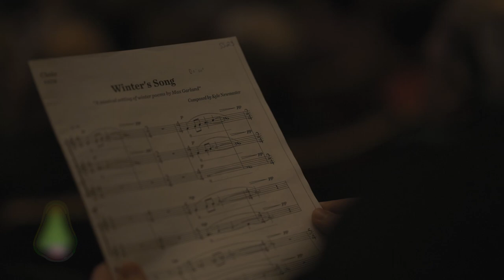48th UWEC Holiday Concert 2022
Thank you to WQOW for capturing and editing the 2022 UWEC Holiday Concert.  This is an annual performance by the Wind Symphony, University Symphony Orchestra, Concert Choir, the Singing Statesmen, WoCo, Symphonic Choir, and Novum Voce.  This was a live performance at the Pablo Center at the Confluence on December 4, 2022.